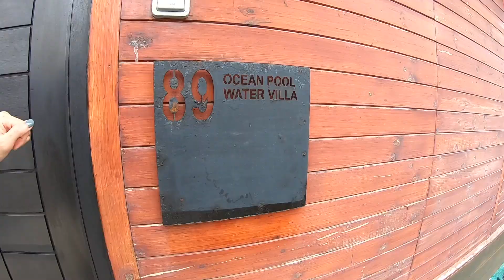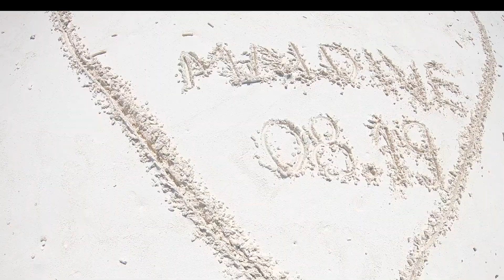Maldives Paradise 2019 - Grand Park Kodhipparu Maldives - Tung & Nu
Tùng & Nữ' Travel
Maldives Summer 2019 - Grand Park Kodhipparu Maldives